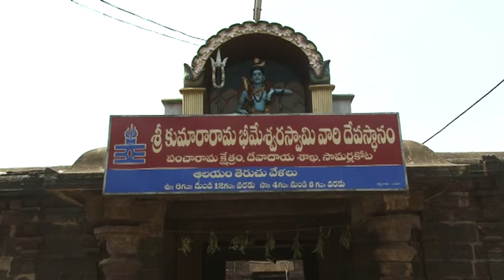Bhimeswara Temple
devotional songs